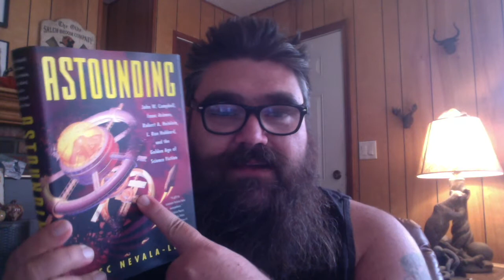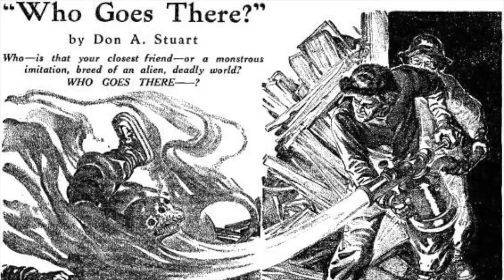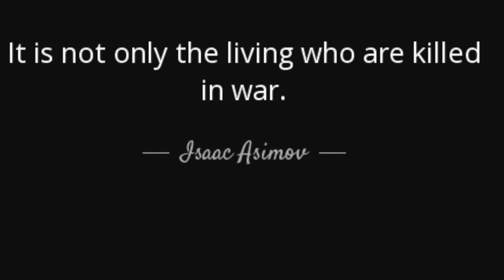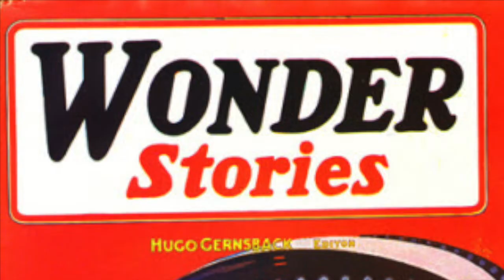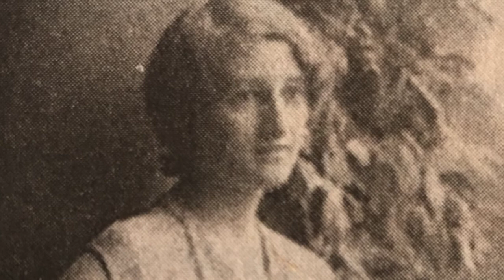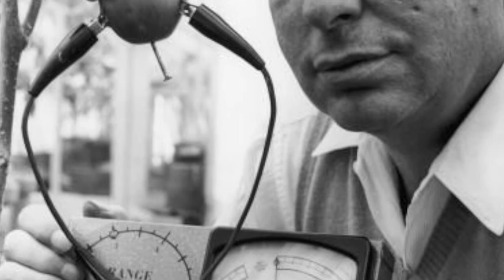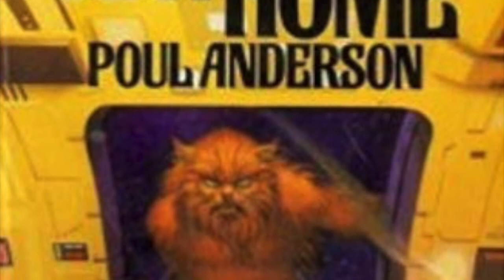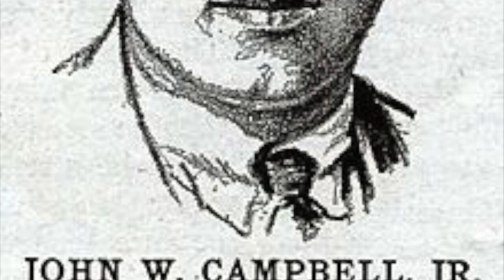My interview with Astounding author Alec Nevala-Lee